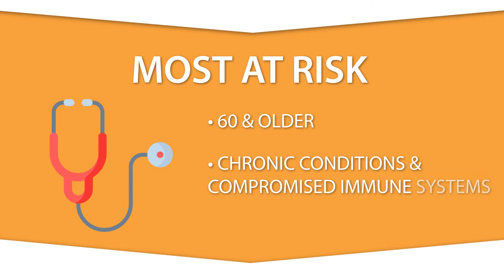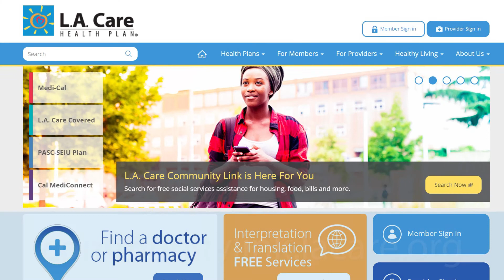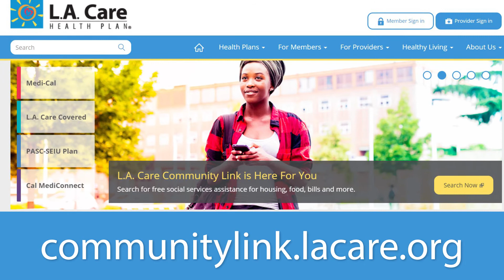Covid-19 Precautions - Dr. Richard Seidman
L.A. Care Chief Medical Officer, Dr. Richard Seidman, shares some precautions you should take during the Covid-19 pandemic.